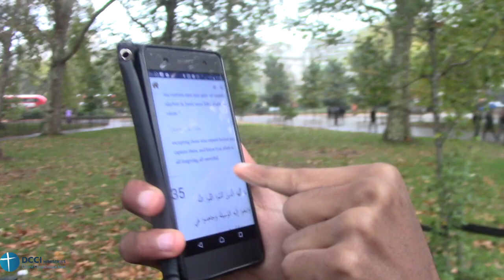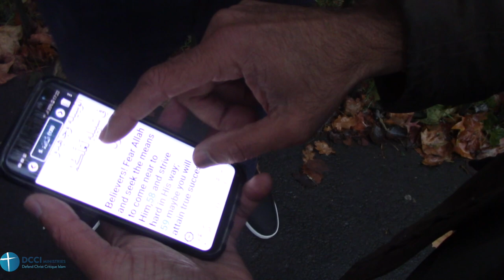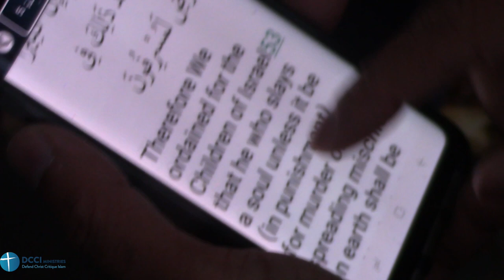Merciful verse of the Qur'an s5:33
14 October 2018 Speakers Corner London
Daniel talks to dawah people on s5:32 and s5:33

surah 5:33 SAHIH INTERNATIONAL
Indeed, the penalty for those who wage war against Allah and His Messenger and strive upon earth [to cause] corruption is none but that they be killed or crucified or that their hands and feet be cut off from opposite sides or that they be exiled from the land. That is for them a disgrace in this world; and for them in the Hereafter is a great punishment,

DCCI Ministries seeks to preach the Gospel to Muslims using apologetics and polemics. Like the Apostle Paul, "we do not use deception, nor do we distort the Word of God" (2 Cor 4:2).
Rather "we demolish arguments and every pretension that sets itself up against the knowledge of God." Our motivation is love for Muslims to bring them to repentance and faith in Christ for eternal life.